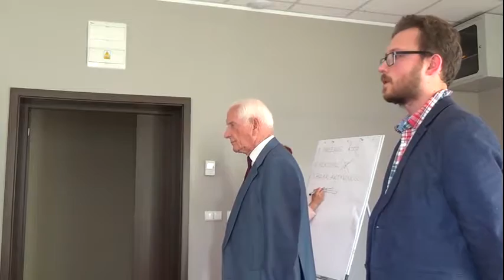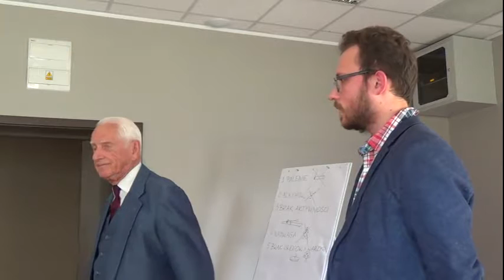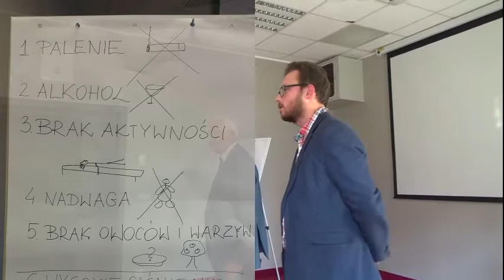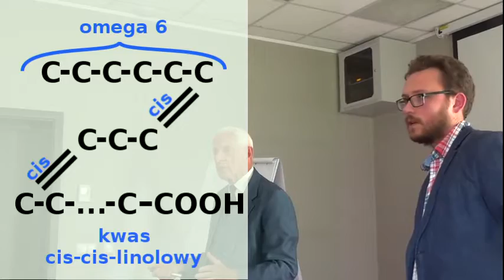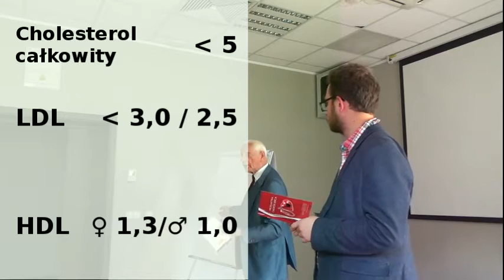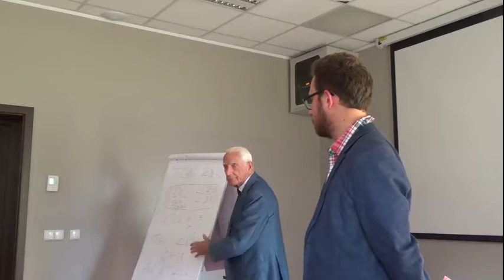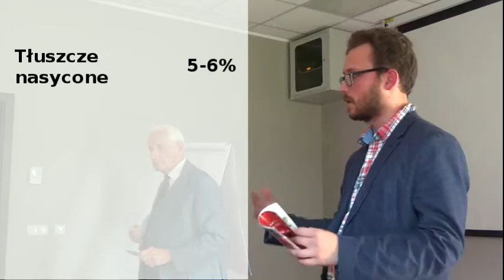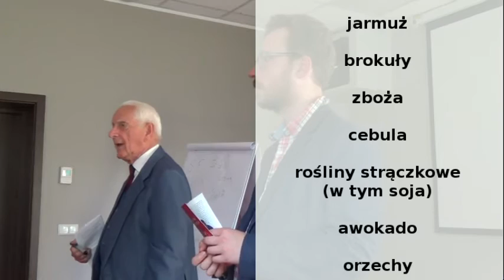prof. Scharffenberg - Choroby serca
Wykład prof. Johna Scharffenberga (USA), dotyczący chorób serca. Miał on miejsce 21 czerwca 2015 w Chorzowie (Hotel Focus).